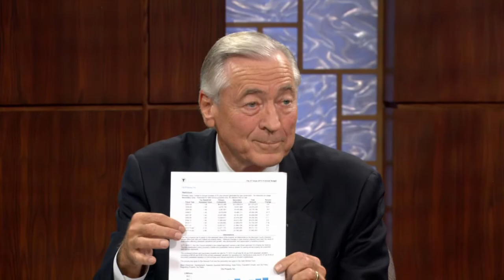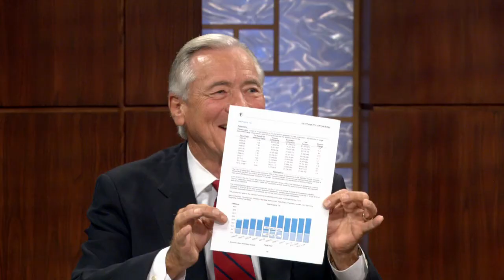Vote 2014: Republican Treasurer Debate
Join us as the Republican candidates running for State Treasurer debate issues relevant to the treasurer's office.